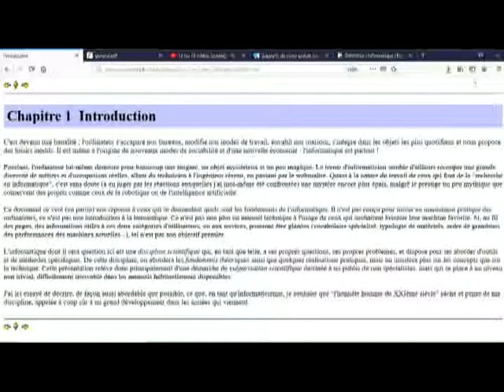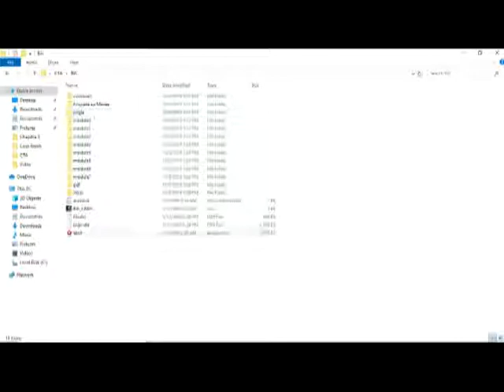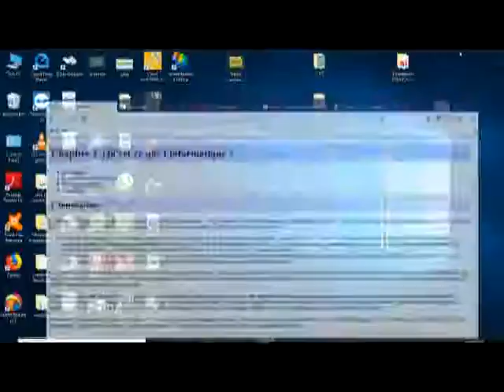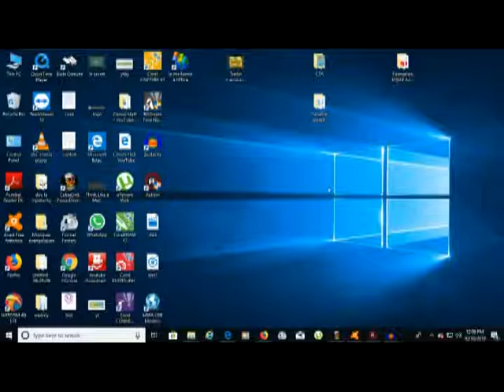Cours Informatique Bureautique Chapitre 1 Lecon 1